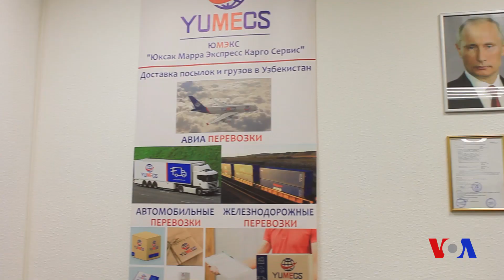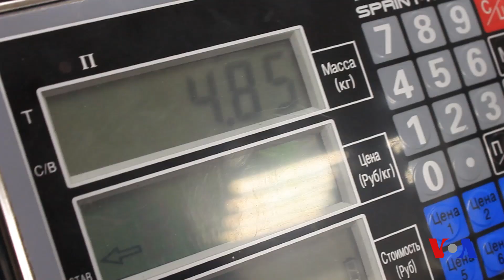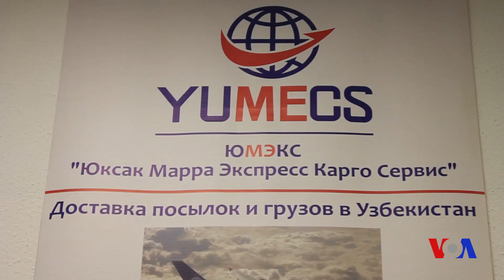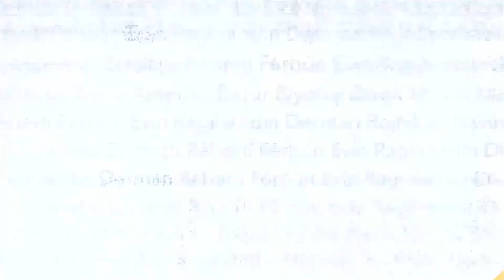Rossiyada o'z biznesini ochgan o'zbekistonliklar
Ag’zam va Bobur Rossiyaning Moskva shahrida “Yumecs” logistika kompaniyasiga asos solishgan. Ular bunga qanday erishdi? Shu kungacha boshlaridan qanday qiyinchiliklarni o'tkazdi? Ular bizga o'z boshlaridan o'tkazgan qiyinchiliklar haqida so'zlab berdi.